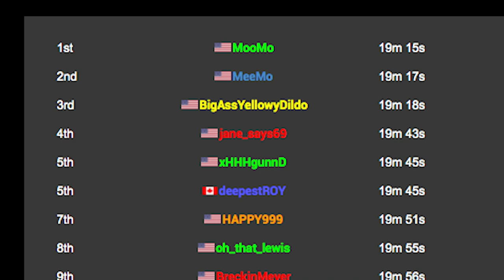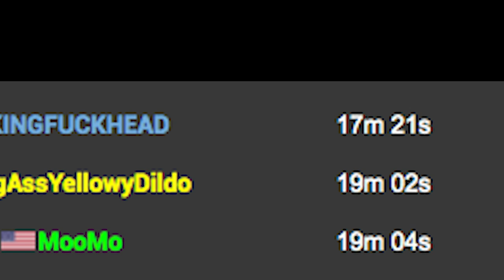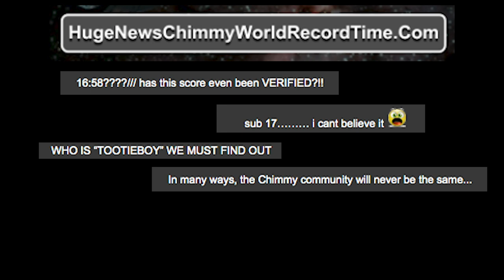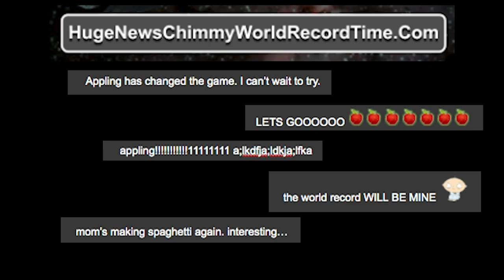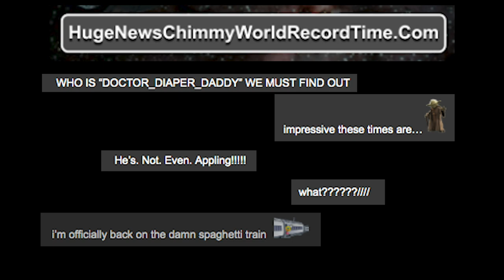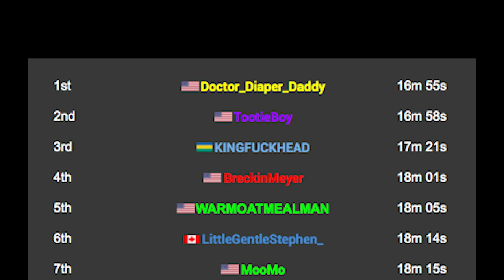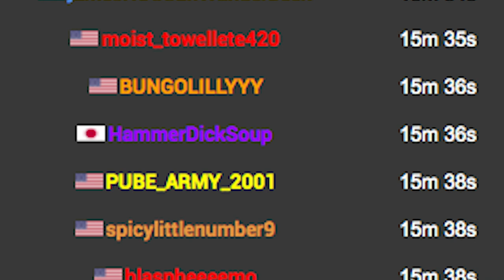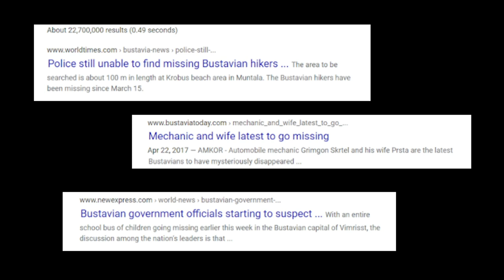SummoningSalt Doesn't Want You to See This Parody - The World Record History of Chimmy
A progression of the speedrunning world record in the classic video game Chimmy.

(Parody of the speedrun history account SummoningSalt, who did block me on Twitter)

Directed by Daniel J. Clark
Written by Joe Kwaczala
Produced by Daniel J. Clark & Joe Kwaczala
Featuring Joe Kwaczala, Alex Hanpeter, Jude Tedmori, C.J. Toledano, Anthony Gioe, John Eisenrich, Carl Tart, Taylor Garron, Clare O’Kane, Chris Stephens, Dani Fernandez, Brodie Reed, Joe McAdam, Dana Donnelly, River Butcher
Game Design & Animation - Matthew Barnauskas
Box Art - Michael Lloyd